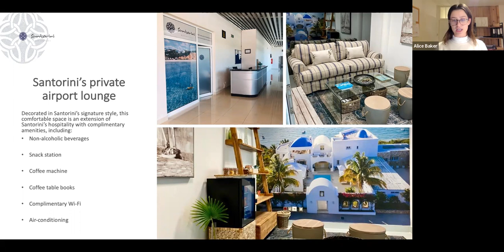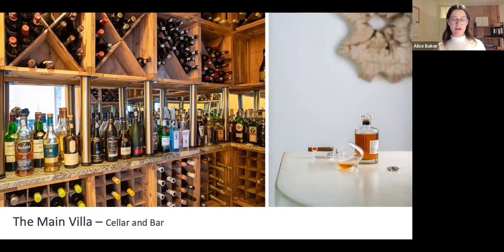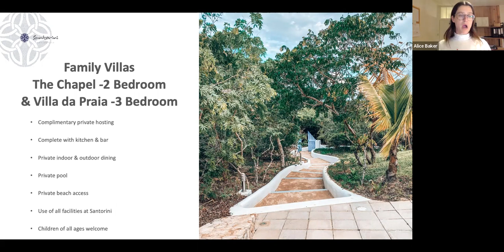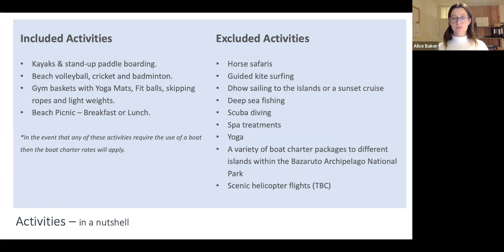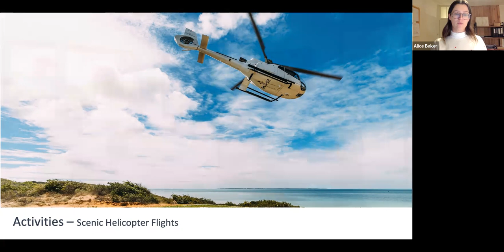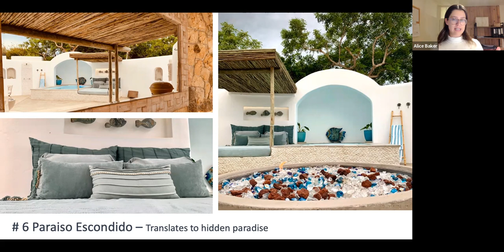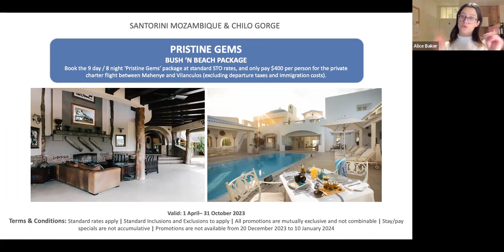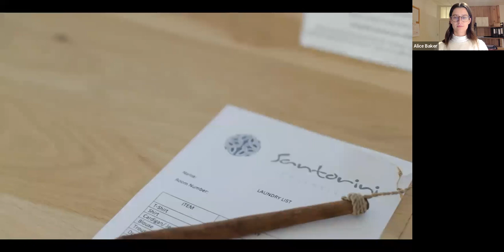Santorini, Mozambique Webinar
Set above the red cliffs of Kingfisher Bay in Vilanculos, Santorini’s unfurling view of the archipelago islands and curling mainland in the distance is unsurpassable. Santorini Mozambique is like a small Greek village in the heart of a raw African landscape – a magical combination.